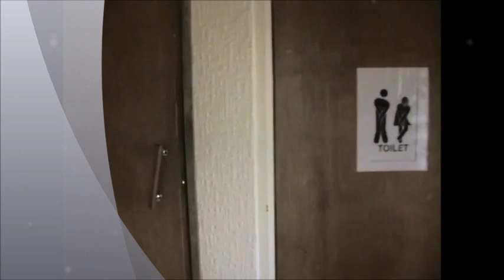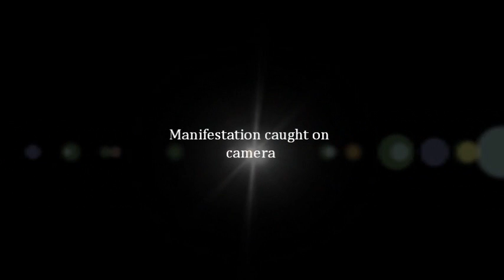30 East Drive - A Tour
Two idiots and The Monk take you into 30 East Drive Pontefract location of one of the most violent acts of Poltergeist activity in Europe.